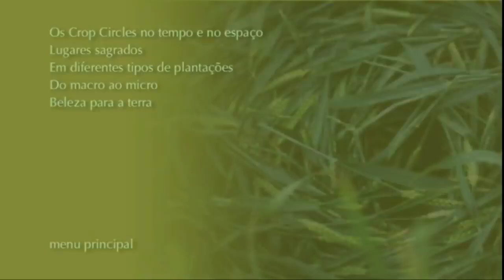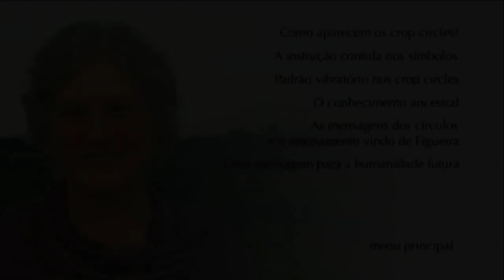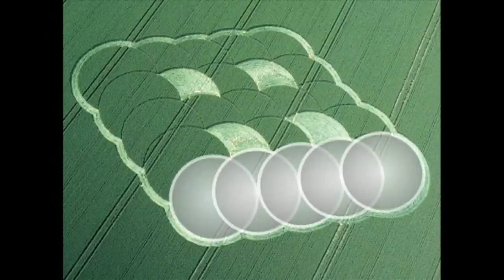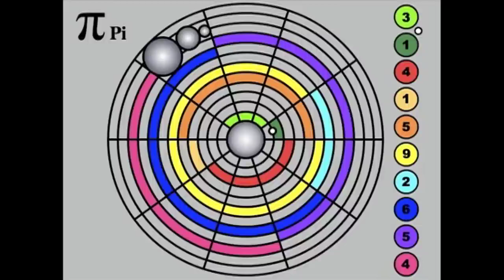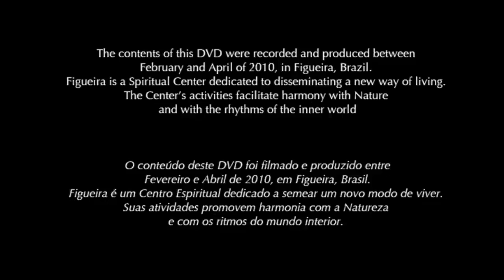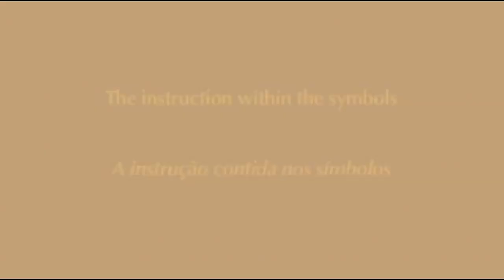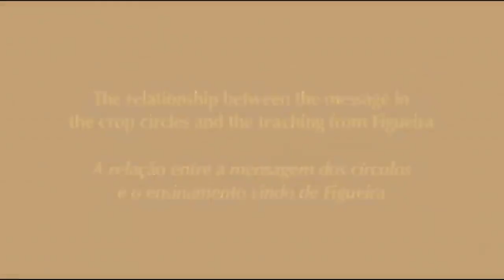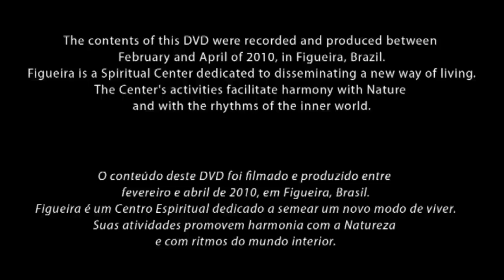UFO - Francine Blake Crop Circles Messages from the Cosmos. Crop Círculos Mensagens do Cosmos.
Formações geométricas de grande precisão e complexidade são encontradas em vários tipos de plantação pelo mundo, principalmente nos arredores de locais considerados sagrados. Além da beleza inerente, os Crop Circles, como são chamadas as formações, são plenos de significado e remetem a símbolos de tradição ancestral.
Designs of great precision and complexity are found in crops of several kinds of cultures around the world, mainly near sites considered sacred. Besides beautiful, the Crop Circles, as they are named, carry meaning and their ge-ometry refers to symbols from every ancient tradition.

Após estudar, fotografar e catalogar os Crop Circles por vinte e um anos, Francine Blake se encontra em condições de nos revelar o significado oculto que eles contêm e de nos fornecer uma porta de entrada para a linguagem simbólica que une o conhecimento antigo aos avançados conceitos científicos.
After twenty one years of studying, photographing and cata¬loguing the Crop Circles, Francine Blake is well placed to try unraveling the meaning behind them and provides us a point of entry into a symbolic language that unifies ancient knowl¬edge with advanced scientific concepts.Este canal tem como função informar e partilhar o conhecimento , e não tem intenção de ganhar dinheiro com algum video .Deixem um like e acionem as notificações no sino no canto superior direito e subscrevam o canal . obrigado .Para acionar as legendas nos vídeos deves clicar em primeiro lugar no símbolo de texto no canto inferior direito depois carregar na roda das definições no canto inferior direito também  , depois clicar em Legendas vai aparecer a tradução automática e então é só escolher a lingua Ex. Portugues , Ingles etc. Em alguns vídeos as legendas só aparecem umas horas depois . Obrigado e um abraço.

This channel has the function of informing and sharing knowledge , and has no intention of making money with any video .
To activate the subtitles in the videos you must first click on the text symbol in the lower right corner then click on the settings wheel in the lower right corner too , then click on Subtitles the automatic translation will appear and then just choose the language Ex. , English etc. In some videos the subtitles only appear a few hours later. Thank you and a hug.